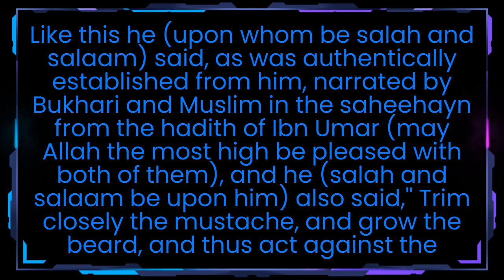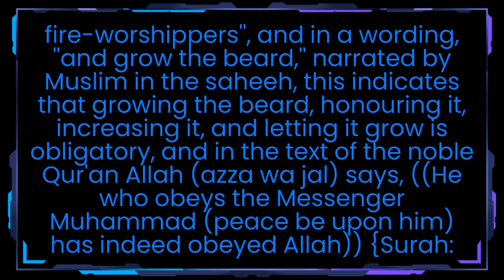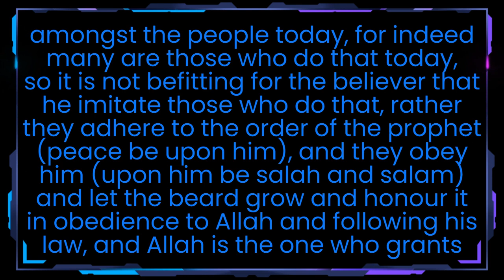Ruling on keeping the beard- Shaykh bin Baz